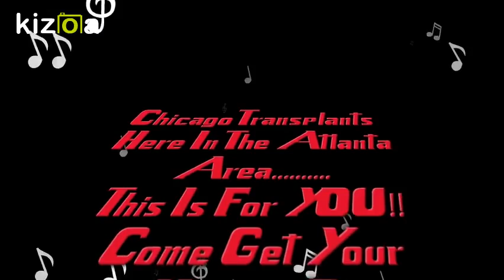Kizoa Movie - Video - Slideshow Maker: Str8 House No Chaser Promo